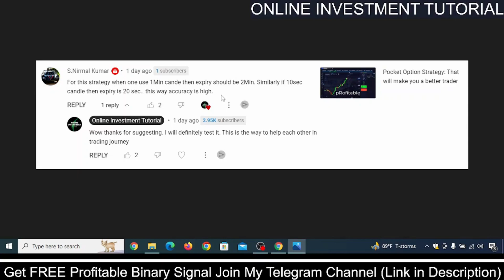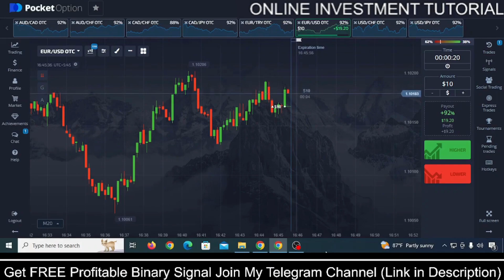Pocket Option Easiest Trick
Trading Binary Options is highly speculative, carries a level of risk and may not be suitable for all investors. You may lose some or all of your invested capital therefore, you should not trade with capital that you cannot afford to lose.